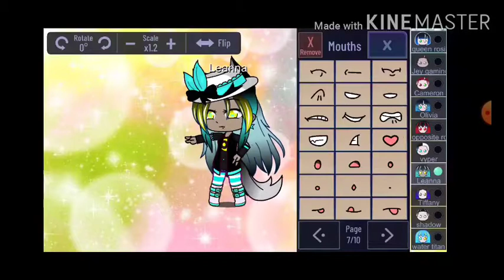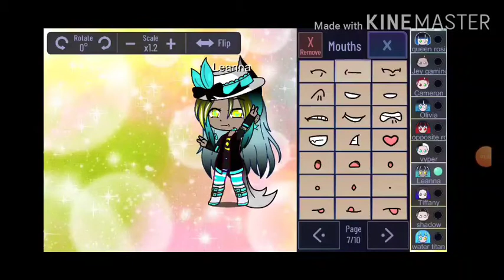Leannas new look UwU